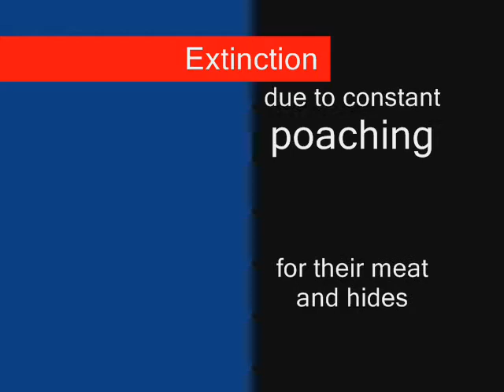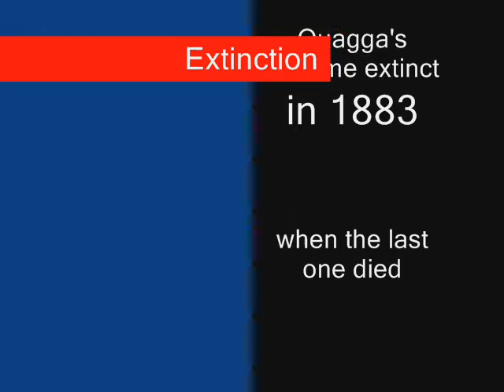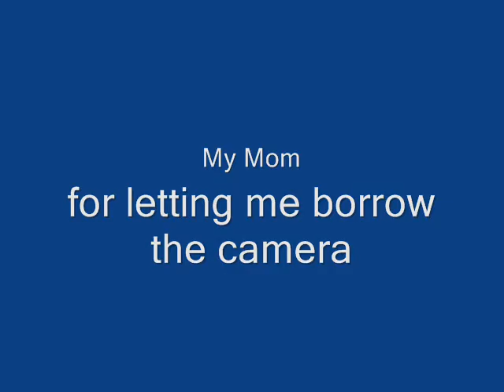Quagga Science Project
I had to do a project for science class on an endangered or extinct species. enjoy